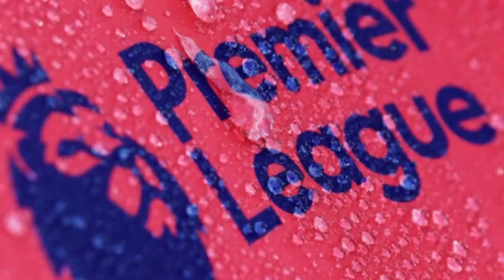Premier League | Arsenal vs Manchester City | fpl 2019/20 Gameweek 17 | Guessing Frog predictions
The Premier League Guessing Frog does exactly what its name suggests, it predicts the winners of several games being played at the Fantasy Premier League 2019/20.

Check the prediction for Arsenal vs Manchester City matchday 17 of 38.